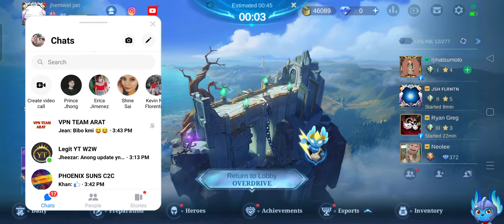LOUYI ON NEW OVERDRIVE / UNLI MANA / WIPED OUT